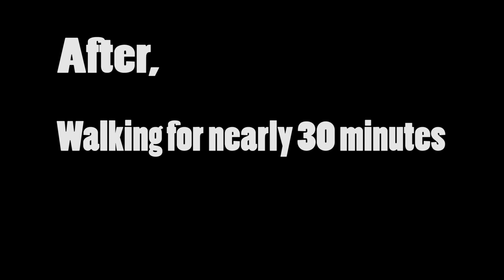Fun in Cheeyabagan! | Motovlog | Nepal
So, in this motovlog i along with my college friends went to a place called cheeyabagan or chiyabagan. The word cheeyabagan  in Nepali basically means tea garden (rough translation).

It was a wonderful trip and i've tried to do justice to it by making this motolvog as good as i could. We thoroughly enjoyed this trip and it was so much fun.

YEAH!!!